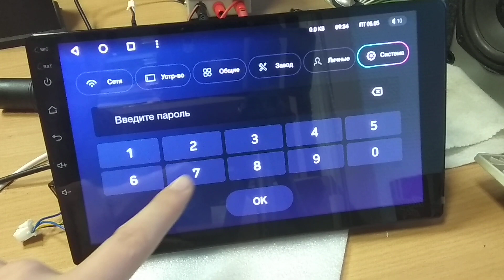Teyes применение пароля на устройстве